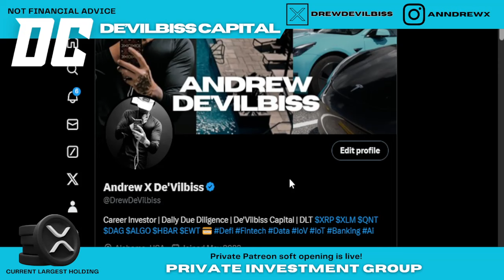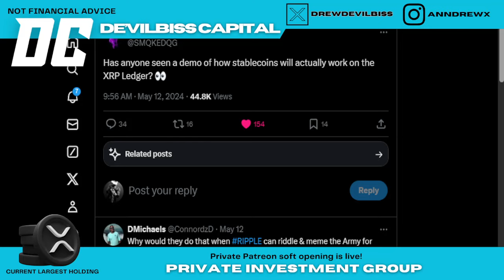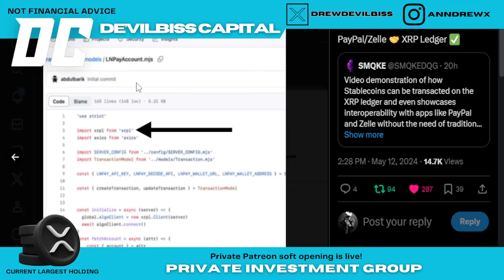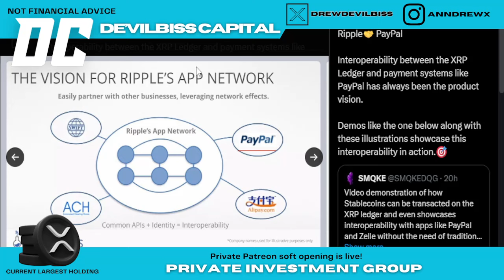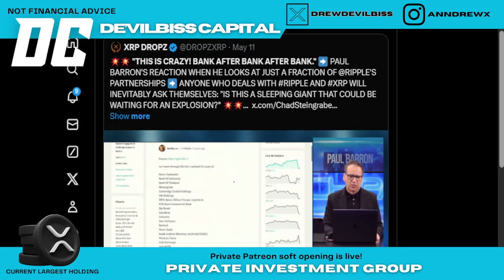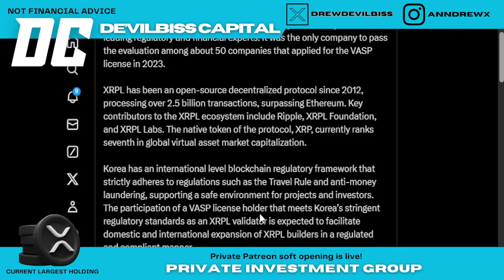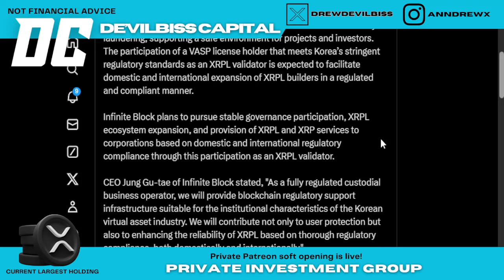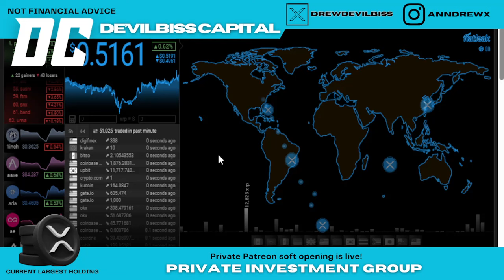RIPPLE $XRP Wealth is WAITING FOR YOU TO TAKE IT !!